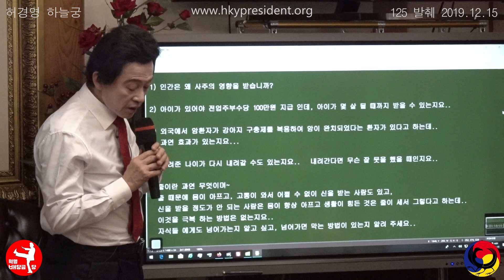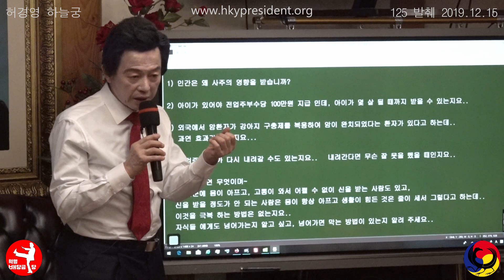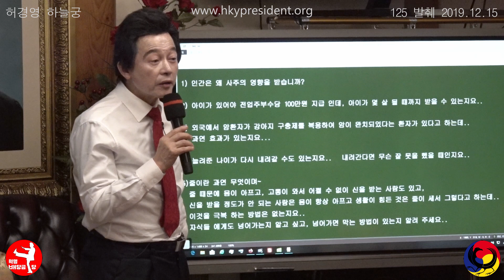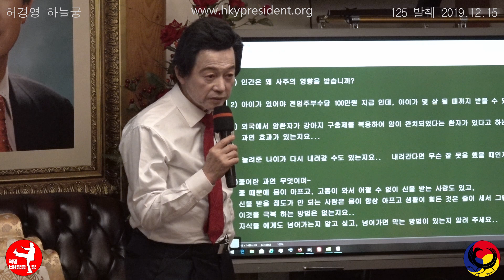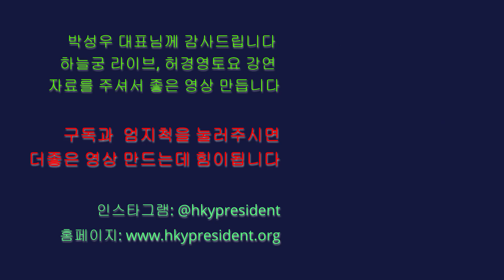허경영 사주! 사주의 진실성은 어디까지? 왜 우린 사주의 영향을 받나? 한번 알아보세요!!!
1.우리전생의 업보인 사주가 우리에게 주는 의미는 무엇이며, 어떻게 효율적으로 사주를 활용할수있는가에 대해 자세한 설명 부탁드립니다
2.그렇다면 왜 우리가 사주의 영향을받아야합니까?

Canada 카나다
1. 윤완수 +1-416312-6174 총괄위원장